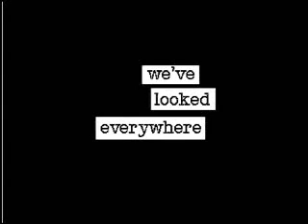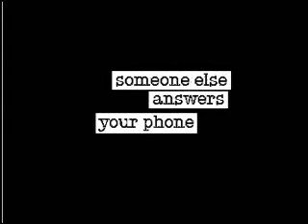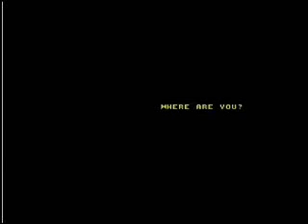Disappear by M&M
Won the C64 demo competition at ST Lars Meeting III.

The demo is inspired by the disappearance of Martin Rydström. Sadly Martin was found dead about 2 weeks after this demo was released. May you rest in peace, Martin.